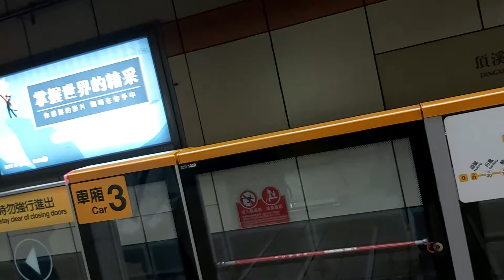台北捷運中和新蘆線頂溪站14:48分拍攝438次往蘆洲的C371型-4系列424+423編組高運量系統鋼輪鋼軌式捷運列車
111/4/14台北捷運中和新蘆線頂溪站14:48分拍攝438次往蘆洲的C371型-4系列424+423編組高運量系統鋼輪鋼軌式捷運列車